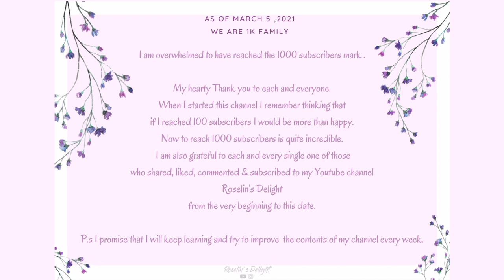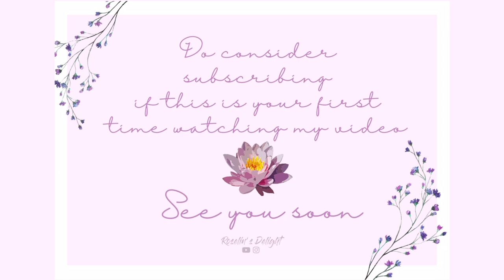Thank you for 1000 🥳🎊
Hello there ✿◕ ‿ ◕✿  Thanks for stopping by! Wish you have a Good day!

With great gratitude I upload this video to say Thanks to every single one of you who at least just Viewed any one of my video or dropped a LIKE or shared it with friends or commented and last but not the least SUBSCRIBED to my channel. This all seems to be so great today on MArch 5th ,2021 I reached my first ever 1000 SUBs and this is the first step to many more to come . Thanks again.

Means a lot to me. Thank you if you already did:)

Art & Craft Videos:
Few of my Cooking Videos:
Be Happy :) Be Kind:) Stay safe:)